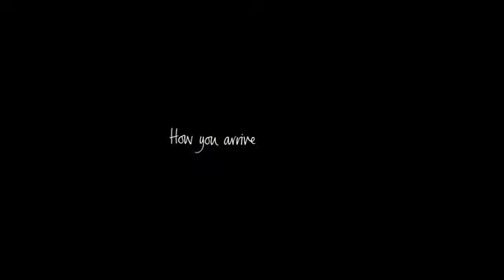2011 Bentley Mulsanne - How You Arrive Is Up To You